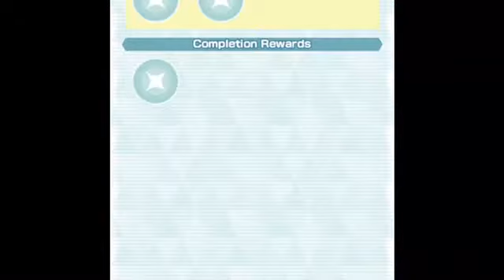Pokemon masters lets play (episode 8)